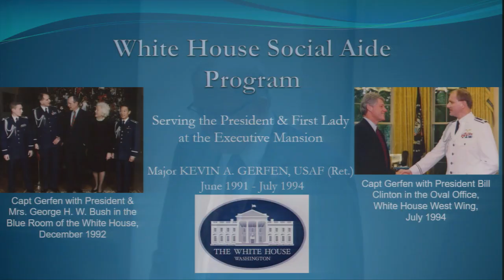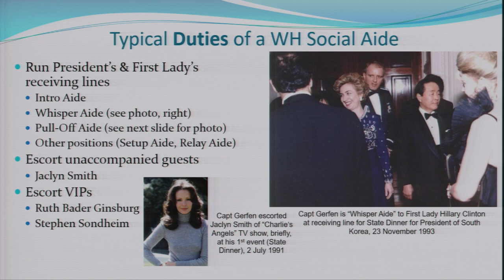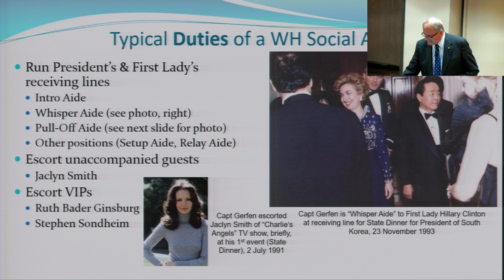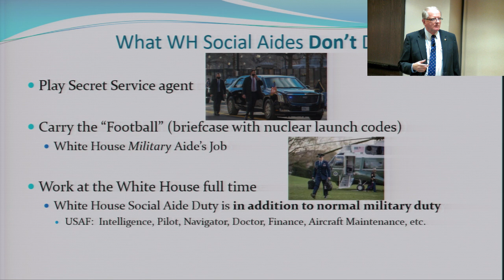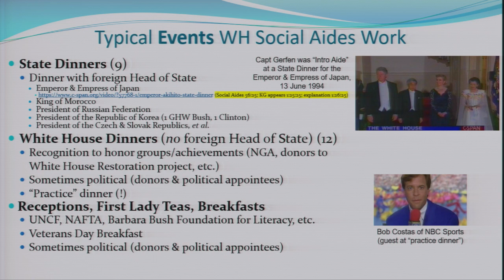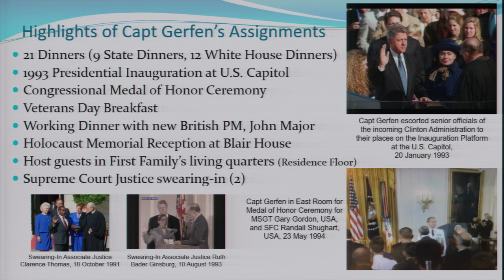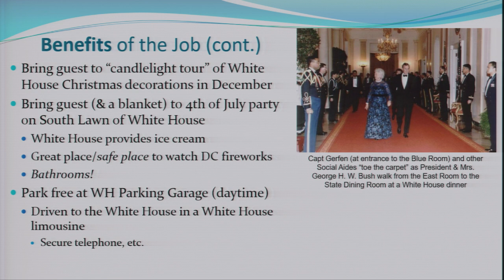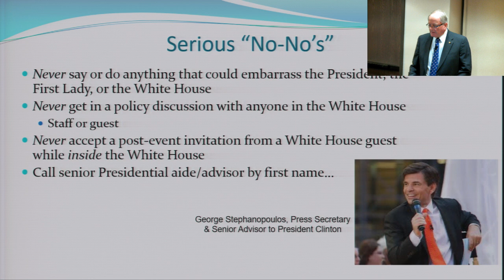20240711 Kevin Gerfen - White House Social Aide Program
Kevin Gerfen, White House Social Aide for three years overlapping the George H.W. Bush and Bill Clinton administrations, joined us to talk about his experiences in the social aide program.